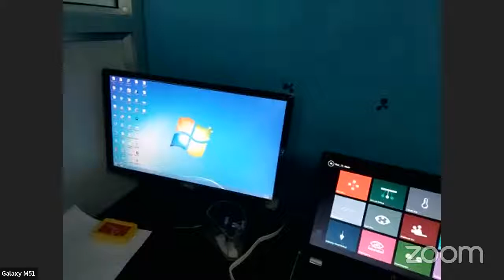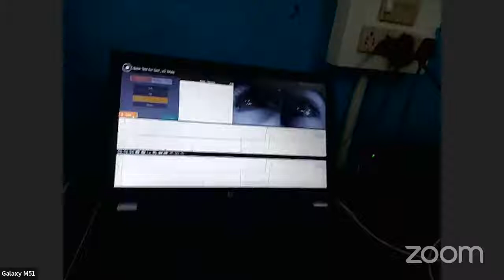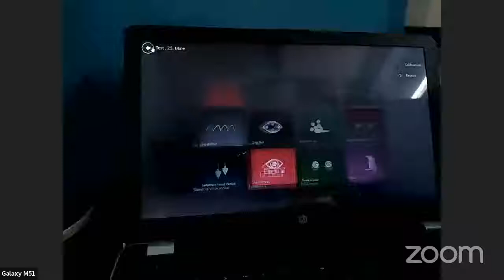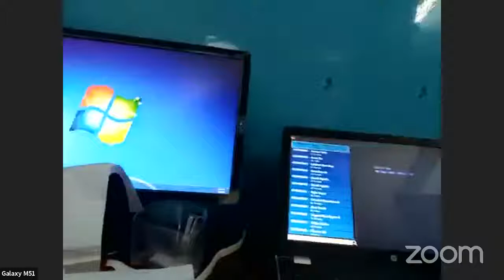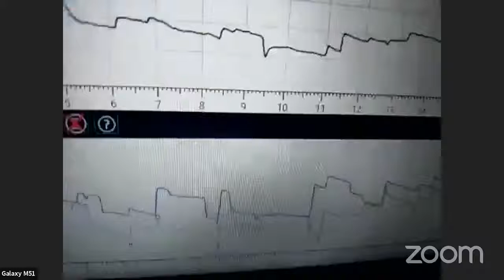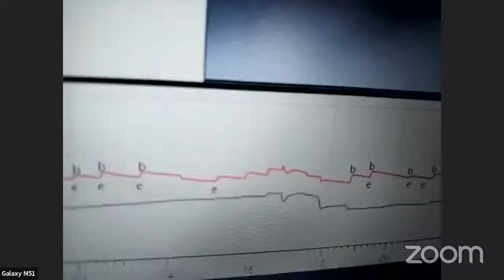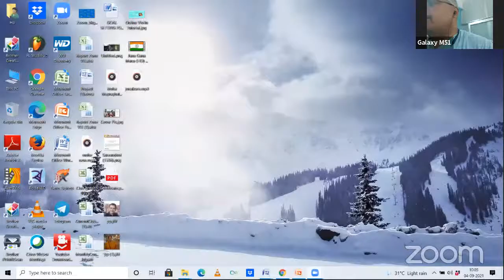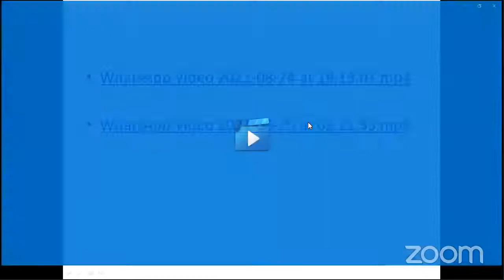Vestibular Function Test